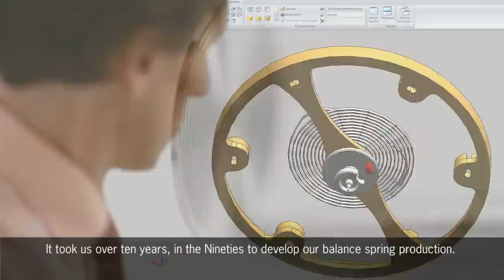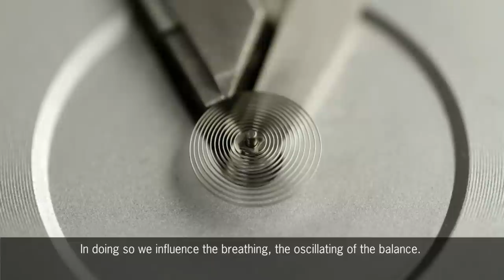Review: the balance spring production – A. Lange & Söhne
The balance spring is the heart of a mechanical watch and as such directly responsible for its rate accuracy. Due to extremely strict tolerances, only very few manufactories are capable of producing their own balance springs. Tino Bobe, Manufactory Director of A. Lange & Söhne, explains the process of our in-house balance spring production, that took over 10 years of development.

The exclusive mechanical timepieces by A. Lange & Söhne are crafted from precious materials with the utmost of artisanal skill and only in small editions. They are guardians of a horological culture that is handed down from generation to generation and that began in 1845 with the foundation of the Lange watch manufactory by Ferdinand A. Lange in Glashütte, Saxony. His ambition to define benchmarks with timepieces of the manufactory is still reflected in every single Lange watch.